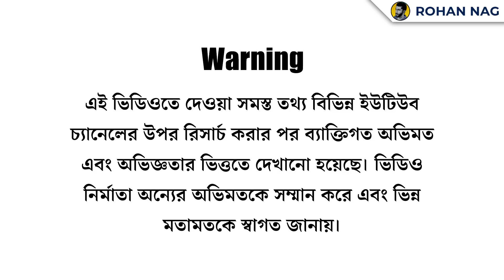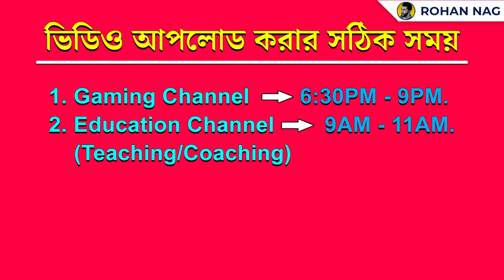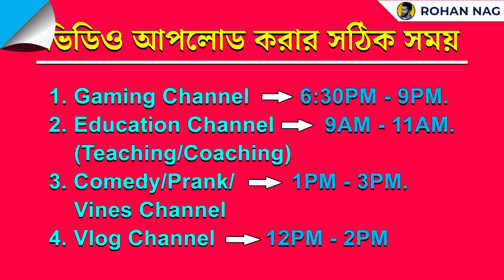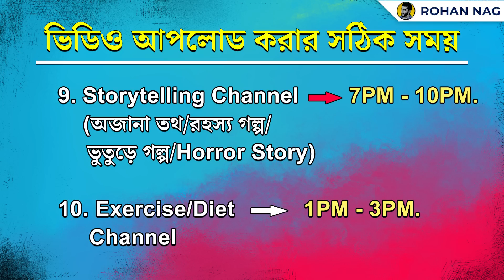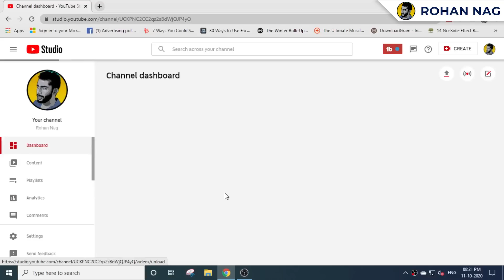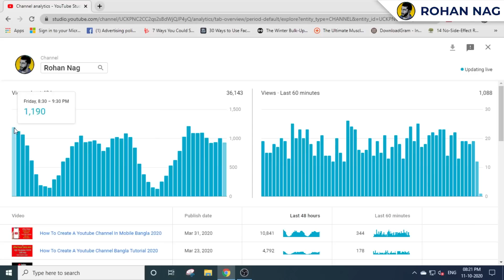What Is The Best Time To Upload Youtube Videos Bangla 2021 । ইউটিউব ভিডিও আপলোড করার সঠিক সময়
What is the best time to upload youtube videos for beginners? is a very common question we often get. Best time to post on youtube or best time to upload youtube videos starts a lot of conversation. To answer the best time to publish youtube videos, is related to youtube video seo. Which is basically how to viral video on youtube. What is the best time of day to upload a youtube video?
The best time of day to post on youtube, is basically posting a video on youtube one to two hours before it gets the maximum views in a day. But channel wise youtube upload schedule varies, high traffic youtube time is sometimes best time to post. It is also related to how to upload videos on youtube from mobile bangla 2020. All the question related to best upload timing for youtube channels is solved here in bengali, which is ইউটিউব ভিডিও আপলোড করার সঠিক সময়. This is a video tutorial on best time to upload youtube videos for beginners by Rohan Nag.